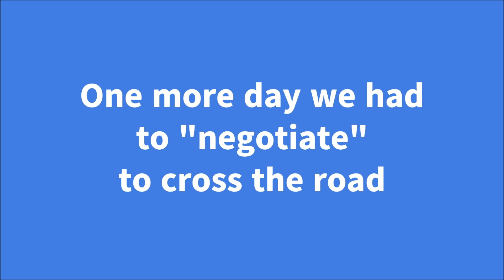🚗 Driving in Athens 🛂 Can you cross this road? ⛔